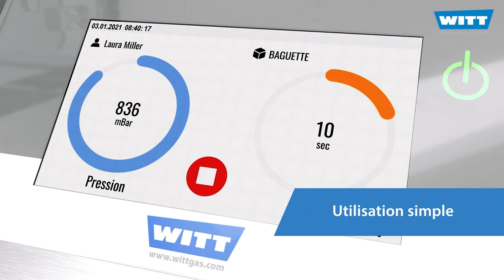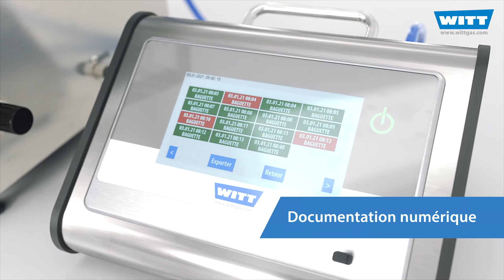Détection des fuites des emballages par bulle - avec contrôleur électronique LEAK-MASTER® EASY PLUS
Détecteur de fuite des emballages par immersion combiné avec le contrôleur PLUS. Pour des procédures de test simples et standardisées et une documentation sans faille.

Le paquet est placé dans une chambre remplie d‘eau puis le volume d‘air situé entre le couvercle et l‘eau est évacué par aspiration. Le vide est obtenu par un appareil à effet Venturi avec de l'air comprimé (ou en option par une pompe à vide électrique). Le paquet immergé dans l‘eau gonfle, les fuites sont localisées par l‘apparition de bulles.

Le contrôleur électronique facilite l'utilisation du LEAK-MASTER® EASY et permet la mise en oeuvre rapide de procédures de test standardisées avec une documentation optimale.